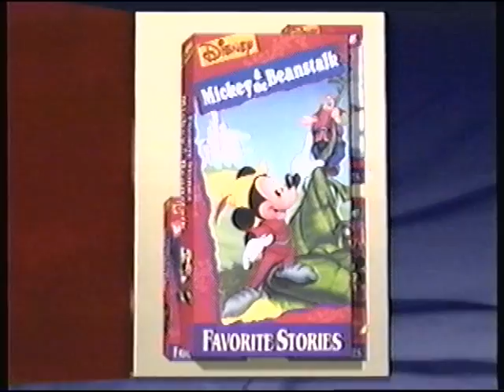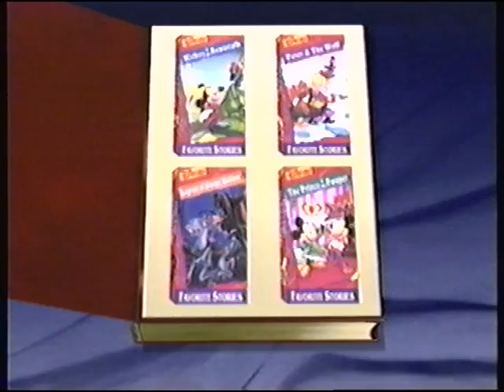Opening to Paul Bunyan 1994 VHS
Here is the opening to the 1994 VHS of Paul Bunyan.

1. Green Warnings
2. 1986 Walt Disney Home Video Logo
3. Favorite Stories Collection 1993 Preview
4. Winnie the Pooh Storybook Classics Preview
5. "Feature Program"
6. Favorite Stories Opening Logo
7. Buena Vista Logo
8. Opening Credits